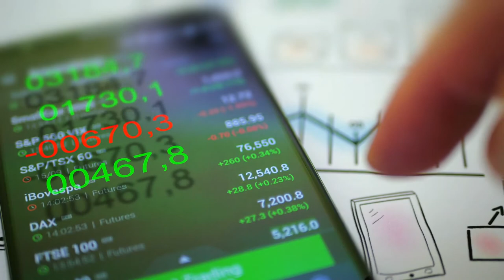videoblocks businessman checking stock market data on smartphone 4k uhd video hlk28ka9b D